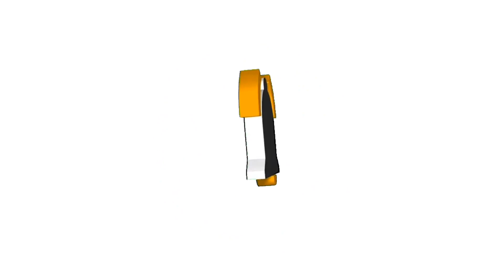como animar no gacha animator